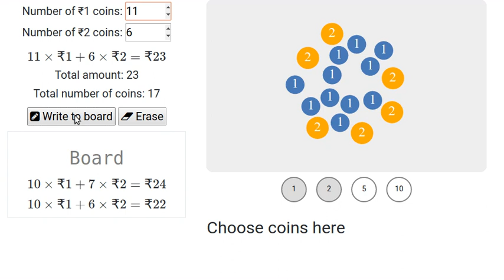Linear Equations Help video Puzzles with currency coins 1 n 2